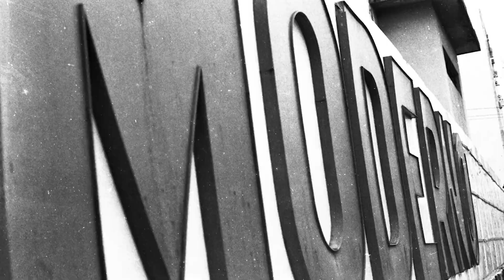Trailer de Retratos fantasmas — Pictures of Ghosts (HD)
Trailer de Retratos fantasmas, por Kleber Mendonça Filho.